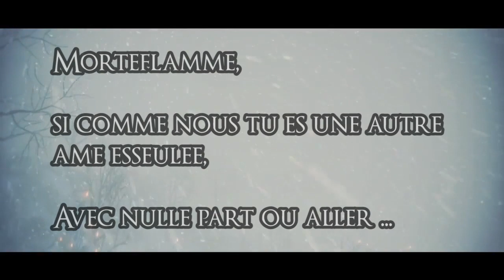Dark Souls 3 DLC - Ashes of Ariandel FR - Théorie Personnelle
ATTENTION :
Je le dis dans la vidéo mais je préfère le redire ici : Tout ceci ne sont que les élucubrations sans sens d'un homme fou à lier ! Rien de tout ce que je dis n'est prouvé, et n'est que le fruit d'une réflexion personnelle sur certains points de ce trailer.

J'espère que cette vidéo vous plaira, que vous aimiez ou non la théorie que j'avance, et si c'est le cas, n'hésitez pas à laisser un pouce bleu, et à me partager votre accord, ou votre désaccord dans la section commentaire ! Votre avis compte beaucoup à mes yeux !

Extraits vidéos :
Dark Souls 1 et 3
Demon's Souls

Musiques :
Dark Souls - Firelink Shrine Theme
Dark Souls 2 - Burnt Ivory King Theme
Dark Souls 3 - Menu Theme